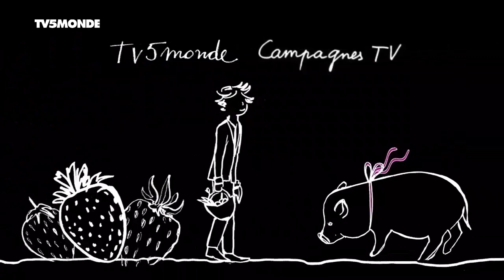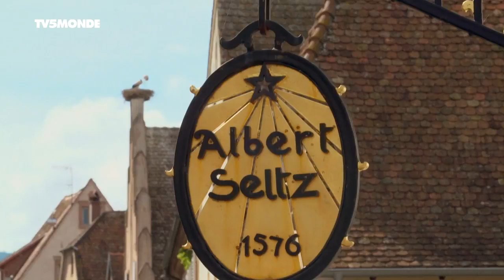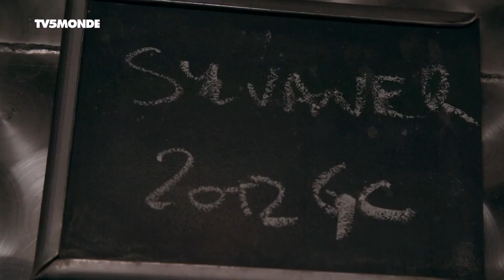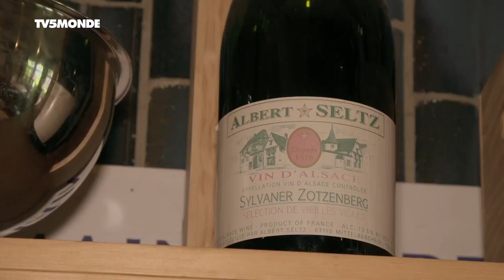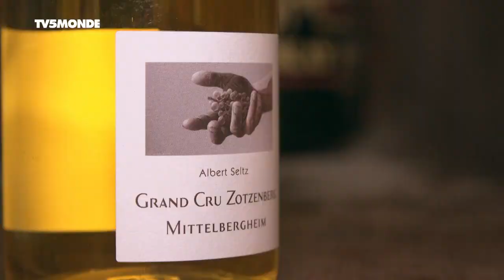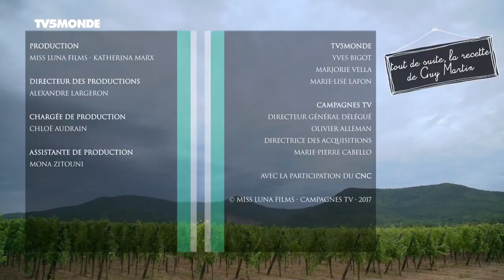Documentaire TV: Fraise et sylvaner du Piémont des Vosges (2017 - 2018)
Dans le Piémont vosgien, Mathieu Spindler est producteur de fraises et autres petits fruits, qu'il transforme en confitures. Quant à Albert Seltz, il est viticulteur et produit du sylvaner, un vin blanc alsacien qu'il défend avec passion. Des ingrédients que Guy Martin va préparer de deux façons.